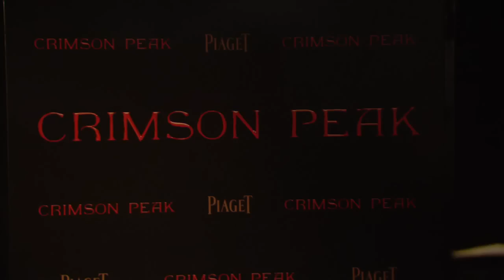Crimson Peak Premiere Red Carpet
Crimson Peak Premiere red carpet with Tom Hiddleston, Jessica Chastain, Mia Wasikowska.

More Flicks And The City below!

Legendary Pictures’ Crimson Peak, a co-production with Universal Pictures, is a haunting gothic horror story directed by the master of dark fairy tales, Guillermo del Toro (Pan’s Labyrinth, Hellboy series, Pacific Rim), written by del Toro, Matthew Robbins and Lucinda Coxon and starring Mia Wasikowska, Jessica Chastain, Tom Hiddleston and Charlie Hunnam.

In the aftermath of a family tragedy, an aspiring author is torn between love for her childhood friend and the temptation of a mysterious outsider.  Trying to escape the ghosts of her past, she is swept away to a house that breathes, bleeds…and remembers.

Thomas Tull, Jon Jashni, del Toro and Callum Greene produce, and Jillian Share executive produces.

Cast:  Mia Wasikowska, Jessica Chastain, Tom Hiddleston, Charlie Hunnam
Directed by:  Guillermo del Toro
Writers: Guillermo del Toro, Matthew Robbins, Lucinda Coxon
Produced by: Thomas Tull, Jon Jashni, Guillermo del Toro, Callum Greene
Executive Producer: Jillian Share